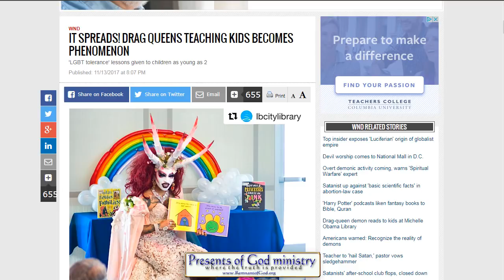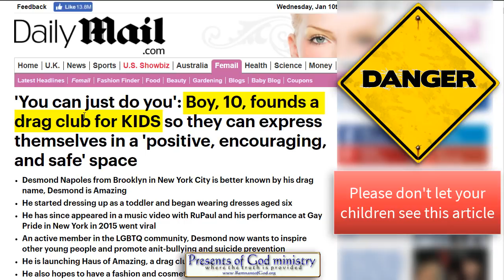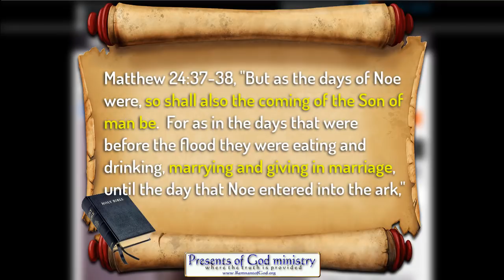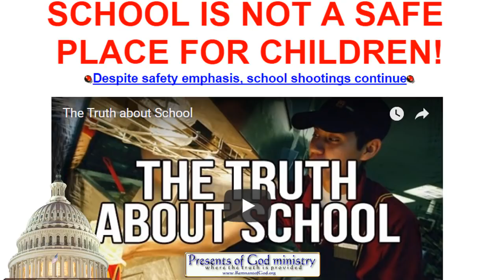GRAPHIC! LITTLE BOYS BECOMING DRAG QUEENS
This is something you have to see to believe. But be forewarned, it will upset you! Especially if you have children!

Students of prophecy have been saying for years Rome needs this to be normalized so they can go after the children "legally." Won't be long now that the mainstream is promoting it.

All links to the videos and articles mentioned in video are in today's poGm blog entry